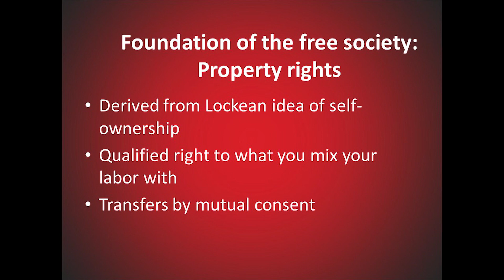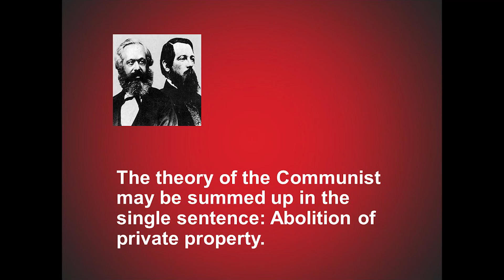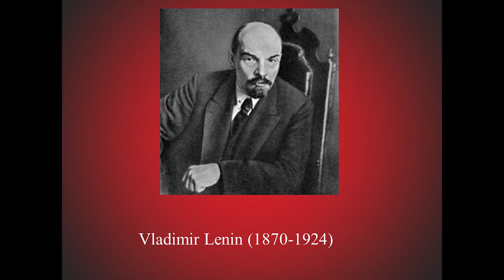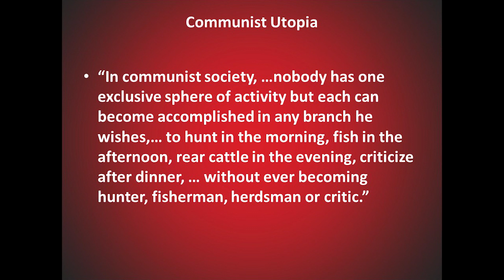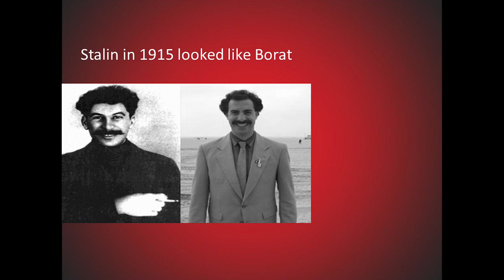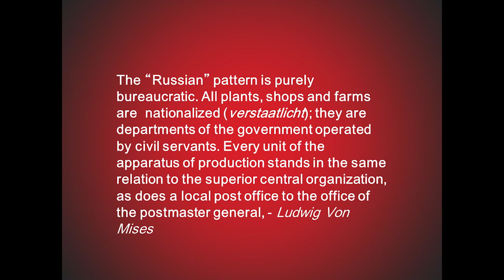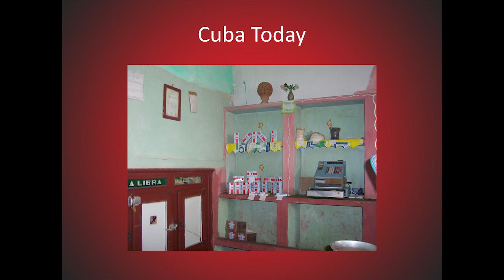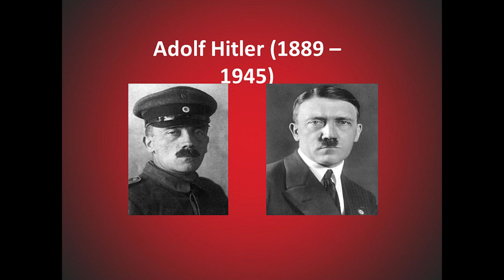100 Years After Lenin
Professor Yuri Maltsev discusses his experiences as a staff member under the Gorbachev administration and the phenomenon of communism and socialism globally.

This talk was held at Safreecon 2017, hosted by African Students For Liberty in Cape Town, South Africa.